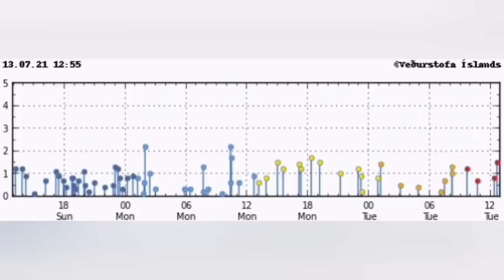Huge Eruptions Today! /Iceland Fagradalsfjall Geldingadalir Volcano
The source of image is from these fascinating videos by Fast Nature and Traveler In The World YouTube channel. The link to the video is this